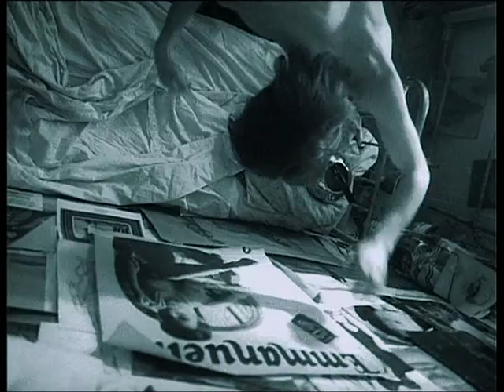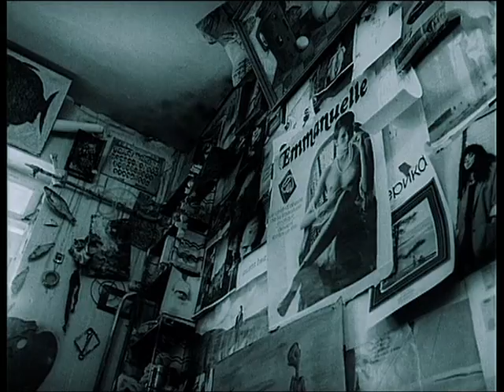JULY MORNING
Directed by Maxim Masaltsev
DP Dmitry Popov
VGIK, 1993